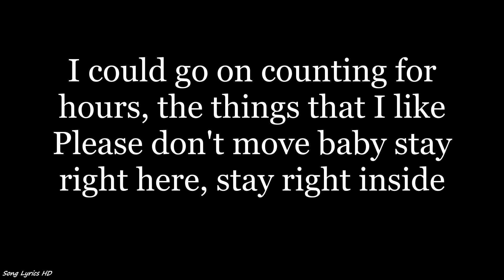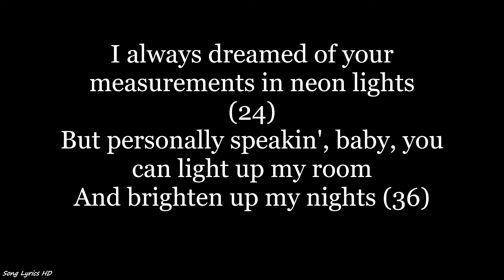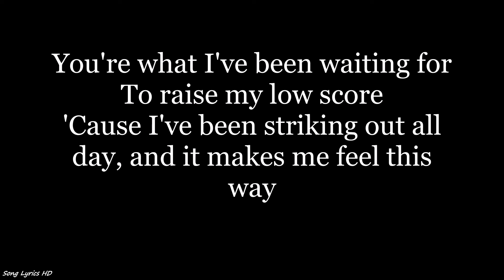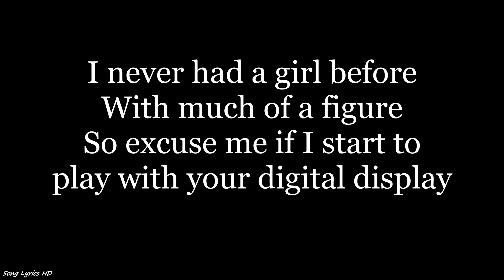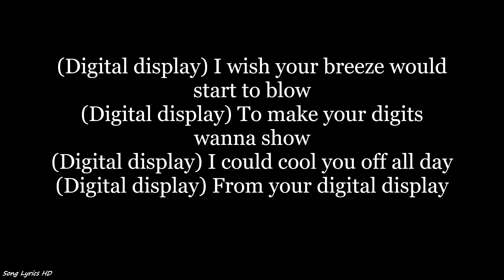Ready For The World - Digital Display (Lyrics HD)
Listen to "Digital Display" by Ready For The World and learn the lyrics as they go along!

A lot of the background vocals are faint especially in the beginning!

Contact Multiverse Media for a takedown!